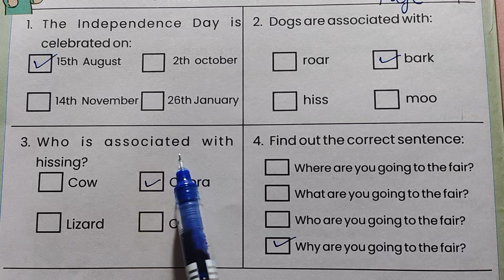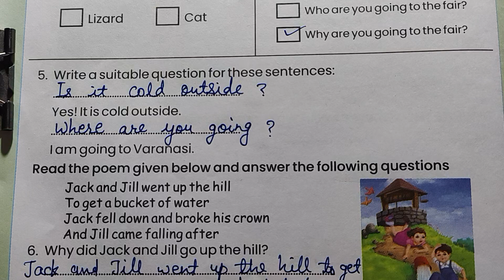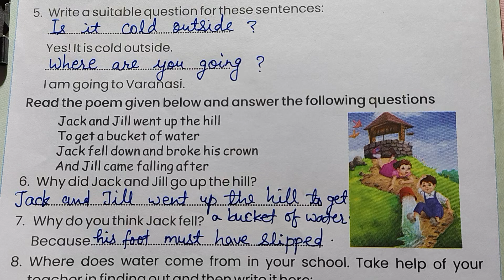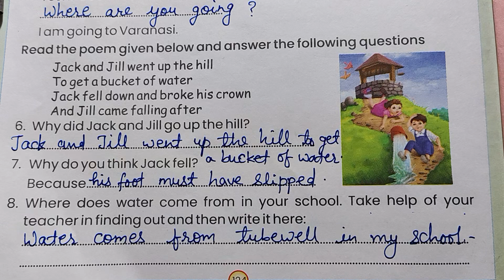Formative assessment 14 english class 4 and 5 kaksha 4/5 English aaklan 14 कक्षा 4,5 आकलन 14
Kaksha 4 and 5 prayas English karyapustika 2024-25 formative aaklan 14 page 124
कक्षा 4 और 5 प्रयास अंग्रेजी कार्यपुस्तिका रचनात्मक मूल्यांकन 14 पेज 124
Formative assessment 14 english class 4 and 5
Class 4 English formative assessment 14 page 124
Class 5 English formative assessment 14 page 124
क्लास 4 और 5 प्रयास इंग्लिशवर्कबुक फॉर्मेटिव एसेसमेंट 14 पेज 124